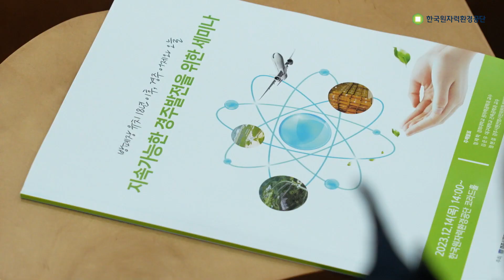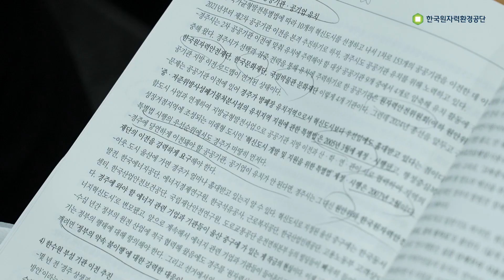지속가능한 경주발전을 위한 세미나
방폐장 유치 18년, 경주 지속가능한 발전을 위한 세미나 그 현장 속으로!